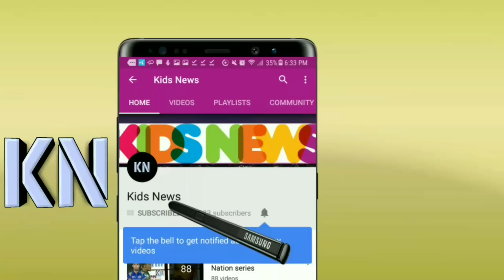বিতর্কিত সেবাগ----গেইলের সেঞ্চুরির পর যে হাস্যকর ট্যুইট করে ভাইরাল | Gayle IPL 11